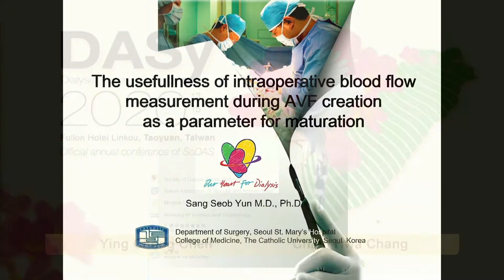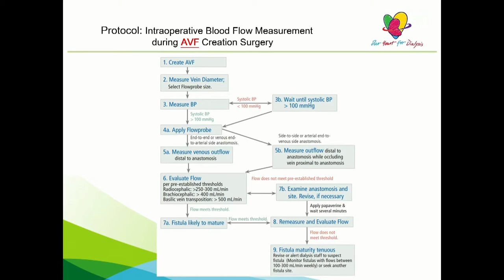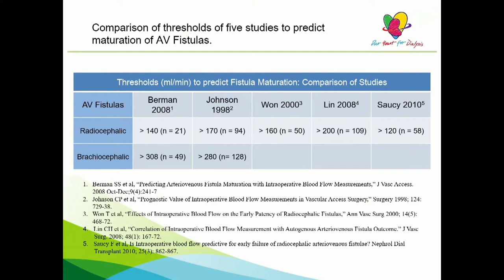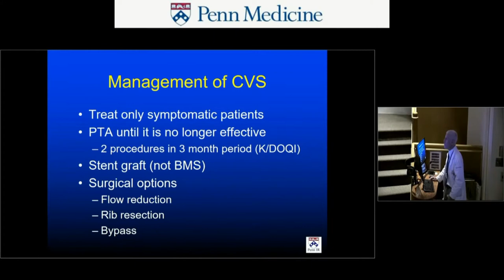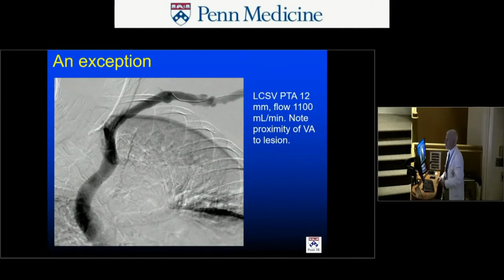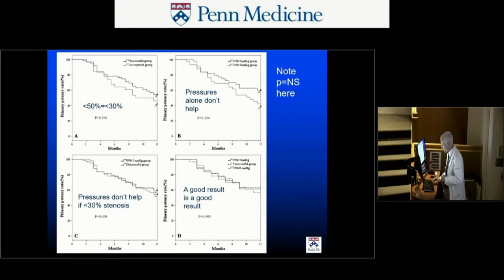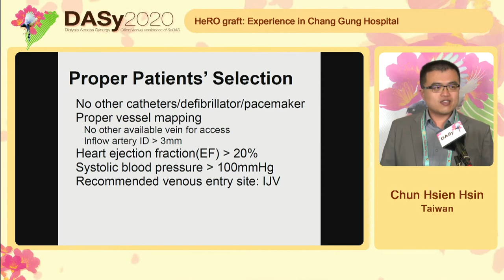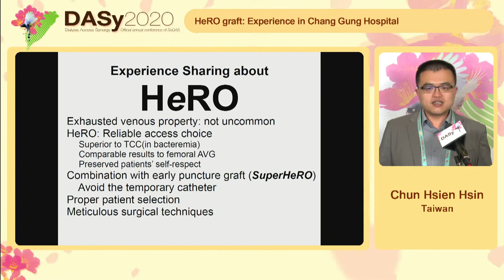DASy-Day2-6 Recorded procedures and discussion